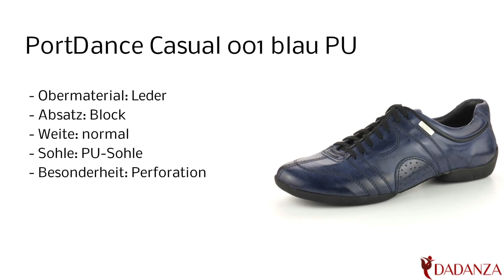Portdance Casual 001 blue leather - Herren Tanzschuh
Diesen "PD Casual 001 PU" Herren Tanzschuh in blau finden Sie